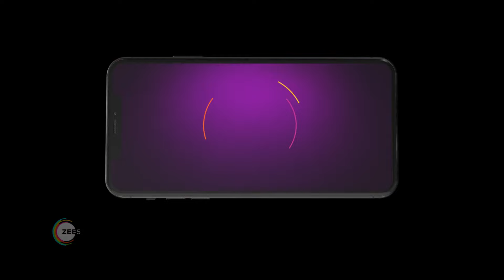Drishyam Ek Chakravyuh | Ep 41 | Preview | Mar, 8 2024 | Ankita Mallick | And TV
Beneath the compassionate guise of running an NGO for hearing and speech-impaired children| Jagadhatri Sanyal conceals her real identity as the fiery intelligence officer JAS.